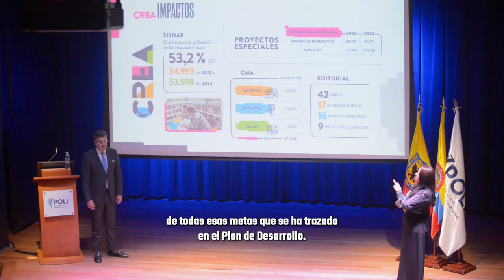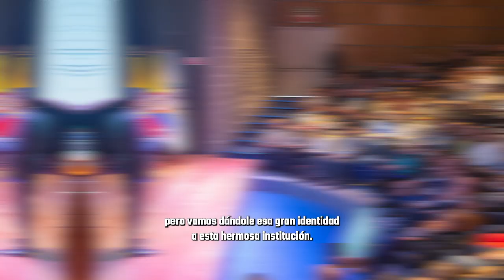Balance Institucional 2023: Más que datos es la forma en la que construimos país